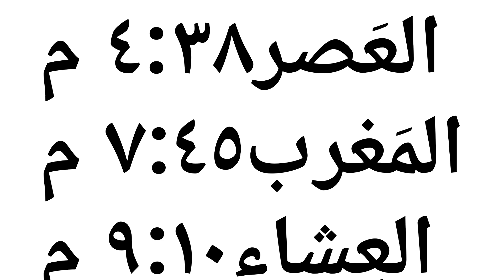مواقيت الصلاة في مصر اليوم الأحد ٢٠٢٣/٨/٦/مواقيت الصلاة علي القاهره اليوم#التوقيت_الصيفي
مواقيت الصلاة في مصر اليوم الأحد ٢٠٢٣/٨/٦/مواقيت الصلاة علي القاهره اليوم
مواقيت الصلاة القاهره اليوم الأحد ٢٠٢٣/٨/٦
قناتي انا وحياتي
مواقيت الصلاة في مصر اليوم السبت   ٢٠٢٣/٧/١

رابط قناتي علي اليوتيوب
صفحتي على الفيس بوك
مدونتي الشخصيه علي الفيس بوك